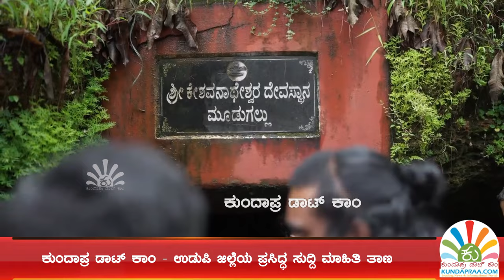ಗೆಳೆಯ ಜ್ಯೂ. ಎನ್‌ಟಿಆರ್‌ಗೆ ತನ್ನೂರು ಕೆರಾಡಿಯ ದೇವಸ್ಥಾನದ ಪರಿಚಯ ಮಾಡಿಸಿದ ರಿಷಬ್‌ ಶೆಟ್ಟಿ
ಗೆಳೆಯ ಜ್ಯೂ. ಎನ್‌ಟಿಆರ್‌ಗೆ ತನ್ನೂರು ಕೆರಾಡಿಯ ದೇವಸ್ಥಾನದ ಪರಿಚಯ ಮಾಡಿಸಿದ ನಟ ರಿಷಬ್‌ ಶೆಟ್ಟಿ